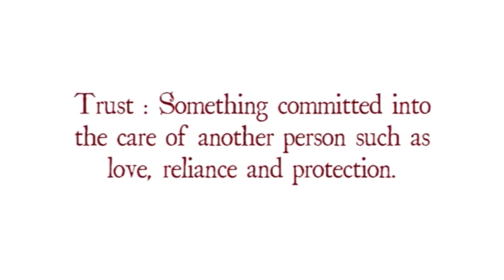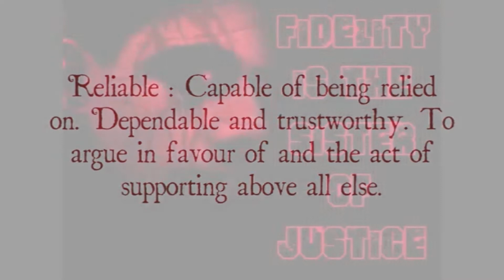Fidelity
This is a short film raising awareness about the Important aspects of fidelity.  Fidelity is the quality or state of being faithful. Honest or lasting support, or loyalty, especially to your partner. Such devotion or steadfastness to a person or idea, especially concerning marriage can mean everything in a loving relationship and when broken can cause so much heartache.